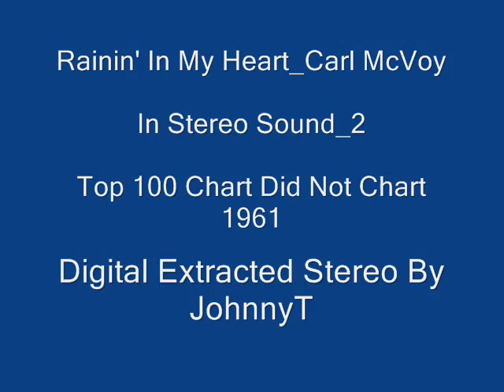Rainin' In My Heart Carl Mc Voy In Stereo Sound 2 1961